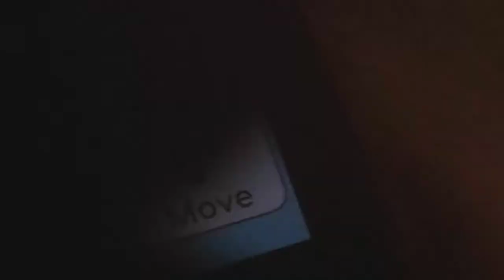My gacha life part 2